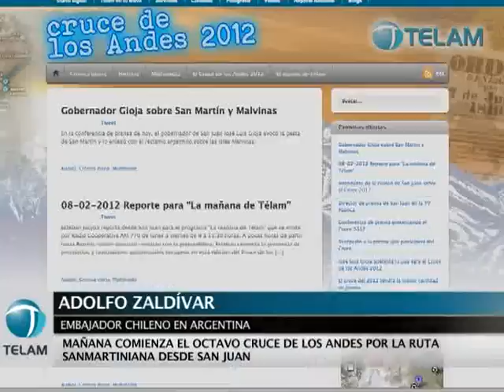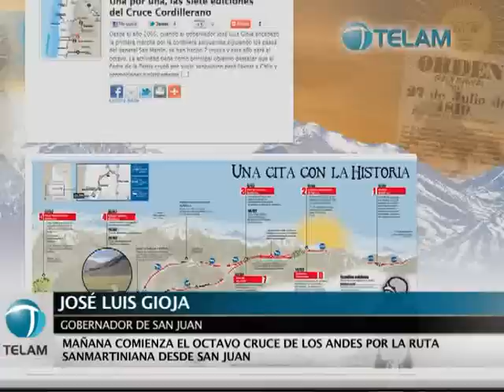Comienza el octavo cruce de Los Andes por la ruta sanmartiniana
El Octavo Cruce de los Andes por la Ruta Sanmartiniana  comenzó este mediodía con la presentación en la ciudad de San Juan  por el gobernador provincial, José Luis Gioja, quien encabezará la  expedición que cruzará la cordillera desde mañana en conmemoración  de la gesta histórica libertadora.
    Más de 120 personas -entre gendarmes, soldados del Ejército,  funcionarios, periodistas e invitados- participarán de esta  expedición, que recorrerá el mismo camino que el ejército del  General San Martín en febrero de 1817 para libertar Chile.
    "Esto no es una aventura ni un viaje de placer, si bien vamos a ver lugares muy bonitos en la cordillera, esto lo hacemos para reivindicar la gesta sanmartiniana", sostuvo el gobernador.
    Gioja destacó la importancia que tuvo el cruce del Ejército de los Andes para la emancipación de Argentina y Chile en particular, y anunció que entre los invitados especiales de este año se encuentra el embajador trasandino en el país, Adolfo Zaldívar.
    Esta tarde, los expedicionarios serán trasladados desde la capital sanjuanina hasta la ciudad de Barreal, a unos 150 kilómetros al oeste, donde pernoctarán y se aclimatarán hasta mañana, cuando comenzará el itinerario en mulas.
    La travesía contempla zonas de gran amplitud térmica, con temperaturas que en esta época pueden ir desde los 15 grados bajo cero en las noches, con nevadas o agua nieve, a más de 40 en la tarde, sin nada que permita cubrirse del sol, más que las sombras de las piedras.
    El punto más alto por el que cruzará la caravana es el portezuelo del Espinacito, a 4.850 metros sobre el nivel del mar, con nieves permanentes, cuyas cuestas son senderos de cornisa de unos 50 centímetros de ancho, que ningún vehículo a motor puede transitar, por lo que el único transporte son mulas y caballos.
    Los pernoctes se realizarán en refugios de gendarmería, armados en carpas o construcciones fijas, para arribar al hito fronterizo de Valle Hermoso, donde habrá un encuentro con expedicionarios chilenos, el 12 de este mes, en el aniversario de la Batalla de Chacabuco, hecho determinante en la liberación de América del Sur.
    La expedición es organizada por el Gobierno de San juan, con el apoyo de Gendarmería y del Ejército, cuyos efectivos realizarán la guía, asistencia y respaldo logístico.
    Durante la presentación de la travesía en la Casa de la Cultura,  el cura párroco de la Catedral de San Juan, Rómulo Cámpora, bendijo la expedición e hizo entregar un escapulario a cada uno de los participantes.
    El religioso expresó que la travesía estará bajo la protección de la Virgen del Carmen de Cuyo, patrona de Ejército de los Andes, y que mientras dure habrá un cirio permanente encendido en la catedral sanjuanina.